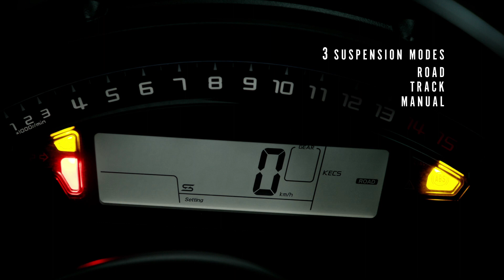Kawasaki zx 10r se